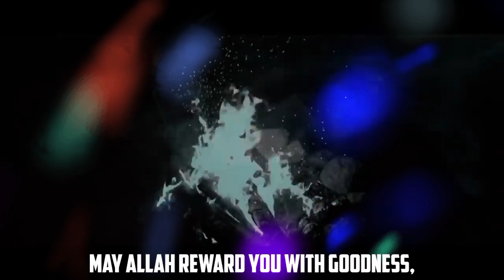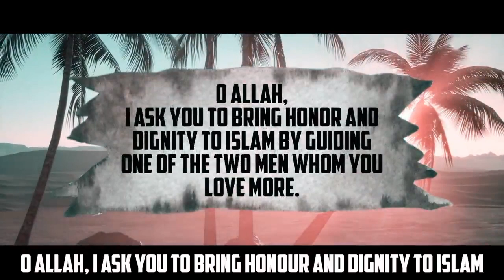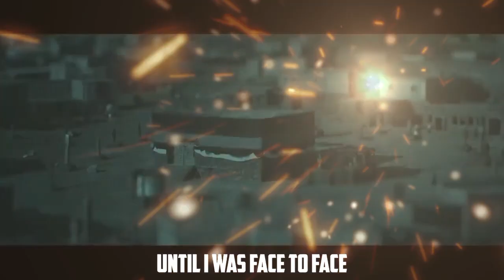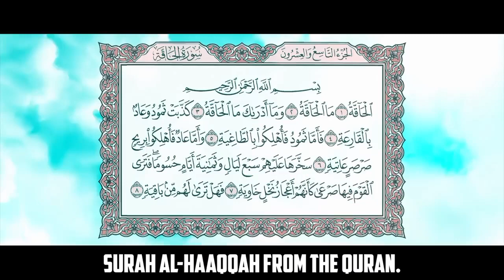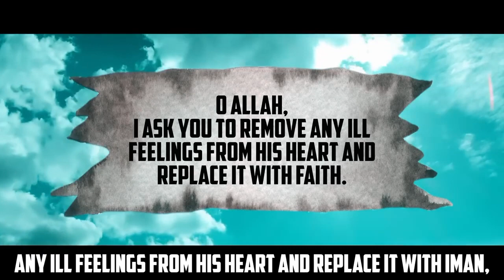Story Of Hazrat Umar Conversation to Islam! || Hazrat Umar Bin Khattab || Hazrat Umar Series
[[ islamic background music no copyright + Nasheed]]

[[ Queries About in this video….👇👇 ]]